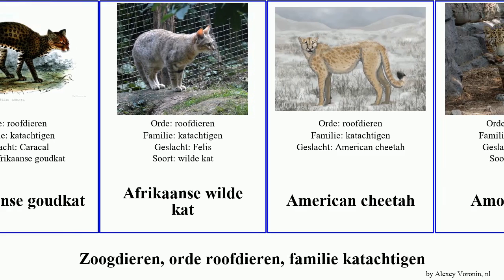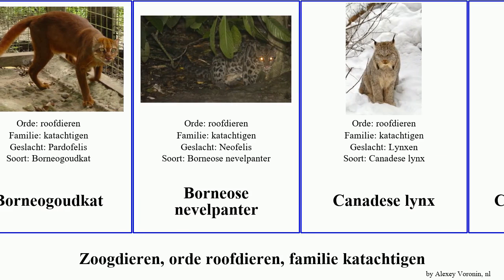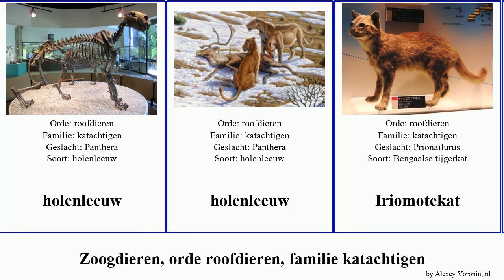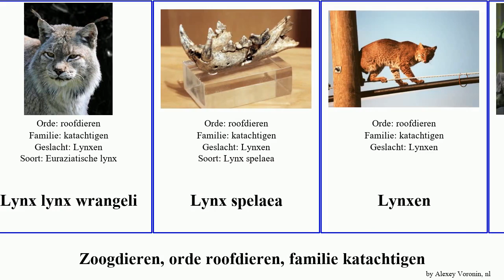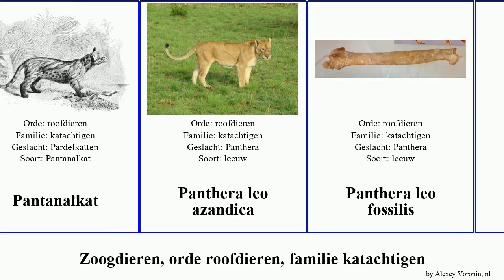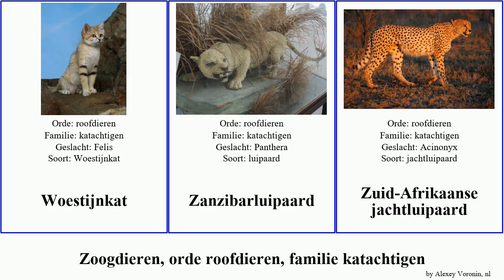Zoogdieren, orde roofdieren, familie katachtigen tijger lynx jubatus panthera acinonyx leo wilde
zoogdieren orde roofdieren, familie katachtigen.
mammal of Order Carnivora Family Felidae, language: nl.

Acinonyx jubatus hecki
Acinonyx jubatus raineyi
Acinonyx jubatus soemmeringii
Acinonyx jubatus venaticus
Afrikaanse luipaard
Afrikaanse goudkat
Afrikaanse wilde kat
American cheetah
Amoerpanter
Arabische luipaard
Aziatische goudkat
Balinese tijger
Balkanlynx
Bengaalse tijger
Berberleeuw
Berberluipaard
Bergkat
Boomkat
Borneogoudkat
Borneose nevelpanter
Canadese lynx
Chinese bergkat
Chinese tijger
Colocolokat
Euraziatische holenleeuw
Euraziatische lynx
Felis silvestris grampia
Felis silvestris ornata
Floridapanter
Geoffroykat
Giant cheetah
holenleeuw
holenleeuw
Iriomotekat
jachtluipaard
jaguarundi
Javaanse tijger
Kaapse leeuw
Kaspische tijger
Leeuw
Leopardus guttulus
luipaard
Lynx lynx carpathicus
Lynx lynx isabellinus
Lynx lynx lynx
Lynx lynx wrangeli
Lynx spelaea
Lynxen
Maleise tijger
Manoel
Marmerkat
Marozi
Moeraskat
nachtkat
Nevelpanter
Noord-Chinese panter
Noord-Indochinese tijger
Northern South American cougar
pampakat
Pantanalkat
Panthera leo azandica
Panthera leo fossilis
Panthera leo roosevelti
Panthera onca paraguensis
Pardelkatten
Perzische leeuw
Platkopkat
Roestkat
sabeltandkatten
Siberische tijger
Smilodon
sneeuwpanter
Sri Lankaanse panter
Sumatraanse tijger
tijger
tijgerkat
vissende kat
Woestijnkat
Zanzibarluipaard
Zuid-Afrikaanse jachtluipaard
Zwartvoetkat